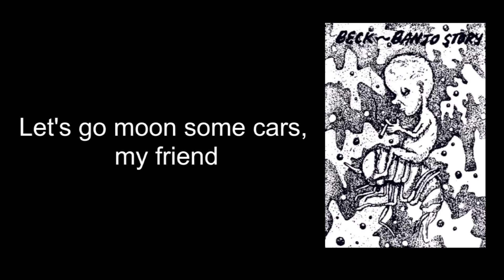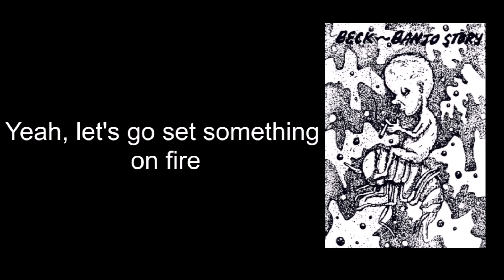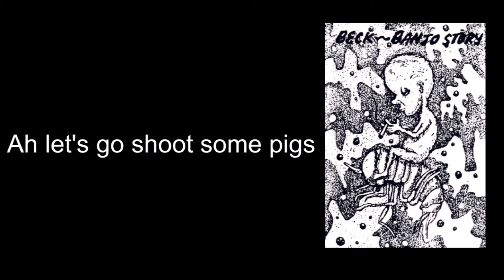Beck - Banjo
Lyrics to Banjo by Beck.
Album: Banjo Story